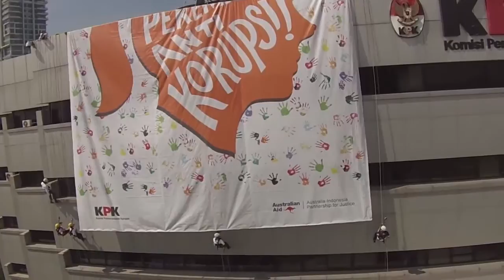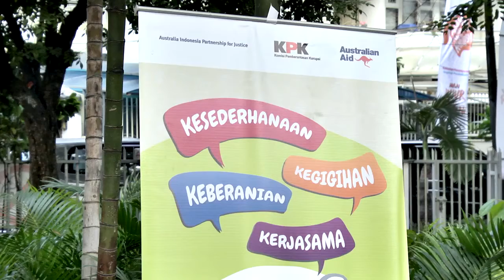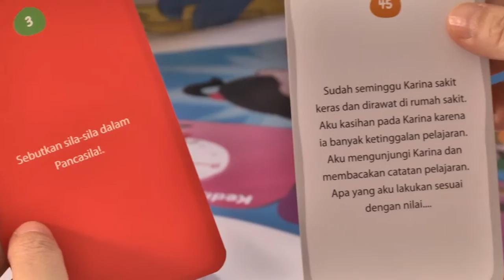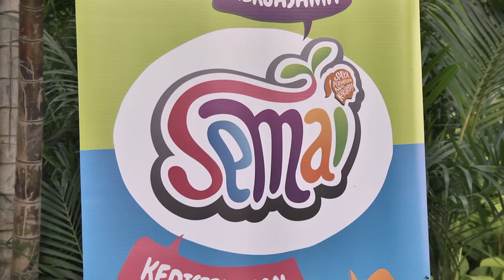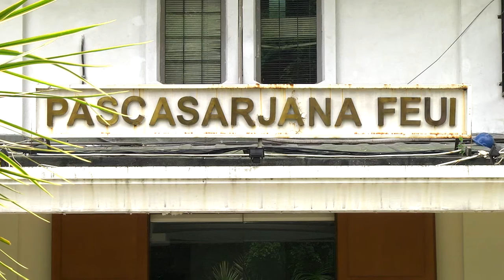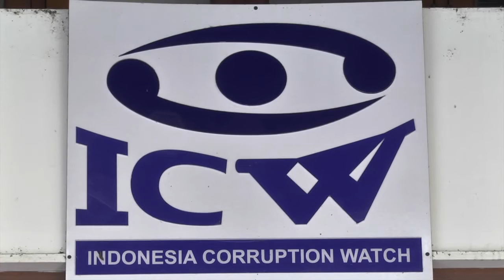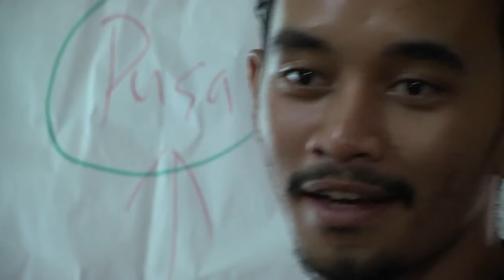Gerakan Anti Korupsi SEG 2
Untuk menekan angka korupsi maupun perilaku koruptif, KPK juga menjalankan tugas pencegahan. Melalui Divisi Pendidikan dan Pelayanan Masyarakat, KPK memberikan pendidikan antikorupsi kepada generasi penerus. Melalui beragam cara dan tentu melibatkan partisipasi publik. Dalam upaya mencegah korupsi tersebut, KPK pun menggelar beragam kegiatan.

Uploader :
PERUM LKBN Antara
WismaAntara